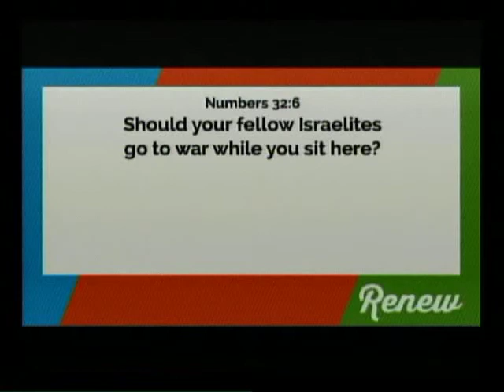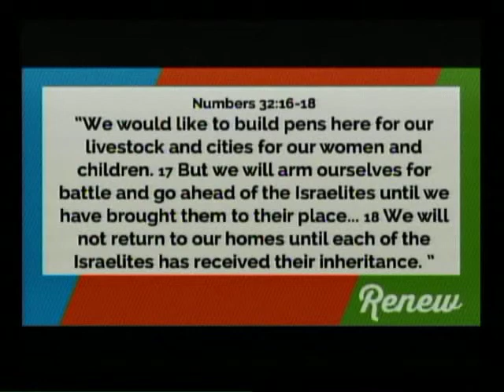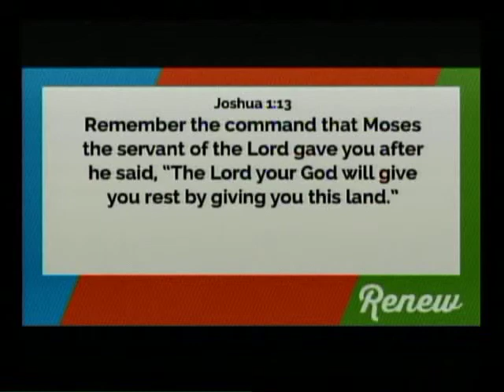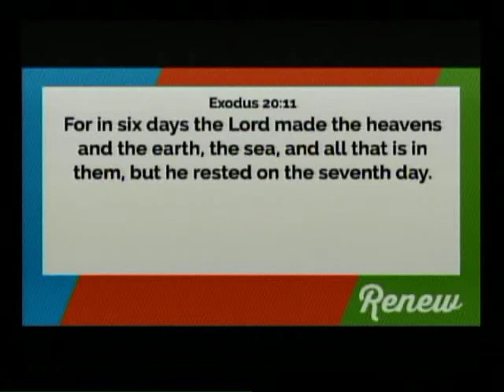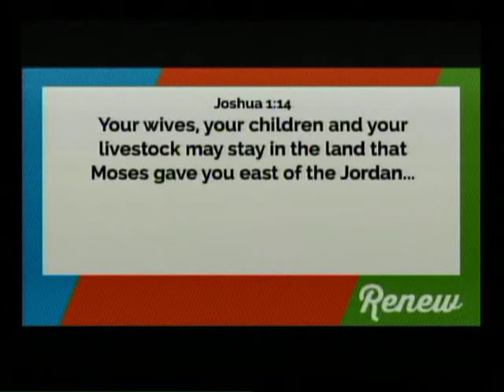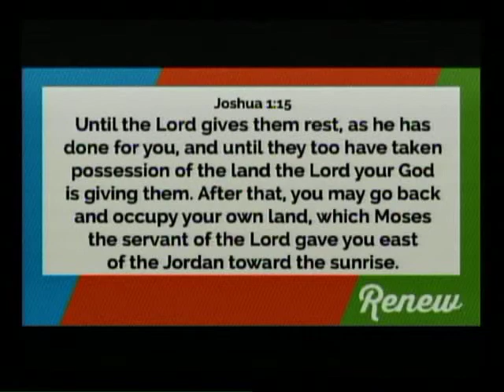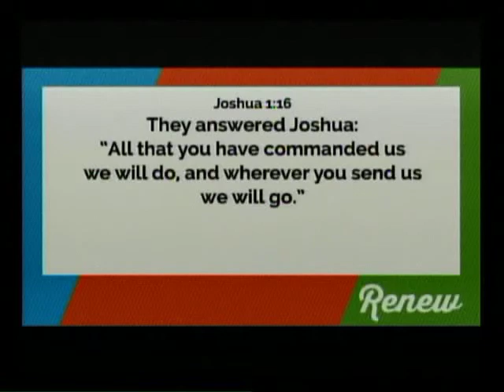9-9-18 Sunday Message | Renew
Investing in others is investing in you! This practice requires the discipline of sacrifice and a willingness to give up something for the sake of another.